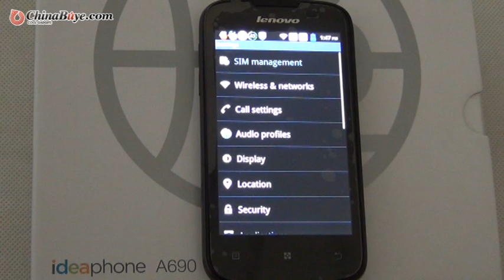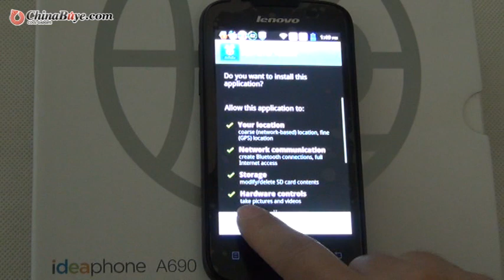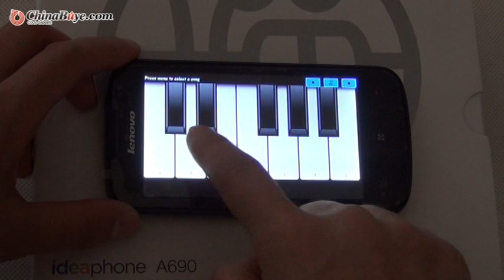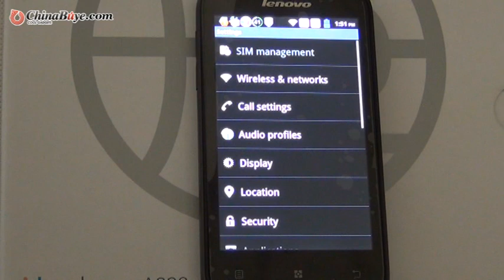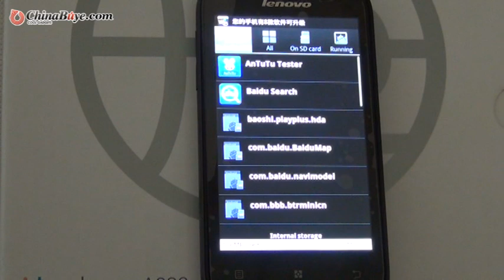Lenovo Lephone A690 MTK6575 1.0GHz Android 2.3 4.0 inch 800*480 Screen Smart Phone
Quick Overview

This mobile phone will not only enable you to easily keep in touch with others but also give you an all-round entertainment by providing you with a lot of funny games, multimedia. What's more, you can surf the Internet via the WiFi function. It's your best entertainment experience on the go in a handheld device.
Product Description

Basic Information:
* Model:Lenovo Lephone A690
* Band 2G:GSM 900/1800/1900MHz, 3G:WCDMA 2100MHz
* Sim Card:Dual Sim Card Dual Standby
* Service:Provide Unlocked
* Style:Bar
* Color:Black
System:
* OS:Android 2.3.6
* CPU:MTK6575 Cortex A9 1.0GHz
* GPU:Imagination PowerVR SGX531
* ROM:4GB
* RAM:512MB
Screen:
* Display Size:4.0 Inch
* Type:TFT screen, capacitive touch screen
* Resolution: 800x 480 pixels
* Screen Color:16000K Colors
Support Format:
* Ringtones Type:Polyphonic/MP3
* Audio File Format:MP3/WAV/AMR/AWB
* Video File Format:3GP/MPEG4
* Image File Format:JPEG/BMP/GIF/PNG/GIF
* E-book Format:TXT/CHM/DOC/HTML
* FM Radio:Yes
* Earphone:Port 3.5mm
* Card Extend:Support TF card up to 16GB extended (Not included)
Data Transfer & Connectivity :
* Data transfer:USB/Bluetooth
* Mobile internet:WAP/Wi-Fi
General:
* Camera/Picture Resolution:Dual Cameras, front camera: 0.3MP, back camera: 3.0MP with auto focus up to 2048x1536 pixels resolution
* Language:English, Chinese only
* Phonebook:500
* Message:SMS/MMS
* Input:Handwrite/Keypad
* TV:No
* GPS:Yes, built in GPS, also support A-GPS
* JAVA:No
* WiFi:Yes, 802.11 b/g/n
* Bluetooth:Bluetooth 2.0
* Gravity Sensor:Yes
* Multi-Touch:Yes, 2 points touch
* Dimensions:124x65x11mm
* Other Feature:3G, GPS, WIFI, Bluetooth, FM radio, Ebook, Email, Messaging, VPN Serivies,
Wallpapers, Calendar, Calculator, Clock, Camera, Tethering & portable hotspot, etc

Package included:
1* Smart phone
1* 1500mAh Battery
1* 3.5mm Earphone
1* Data Cable
1* Charger